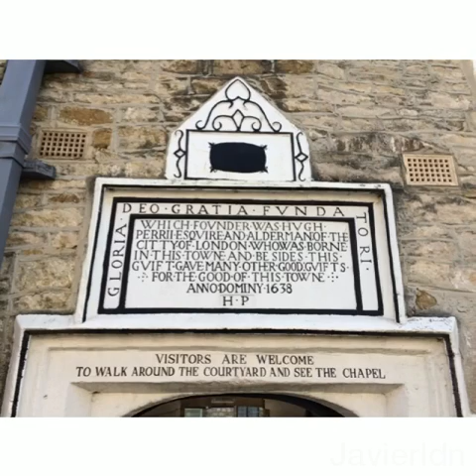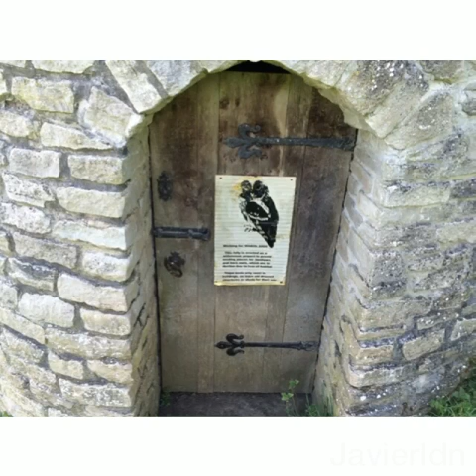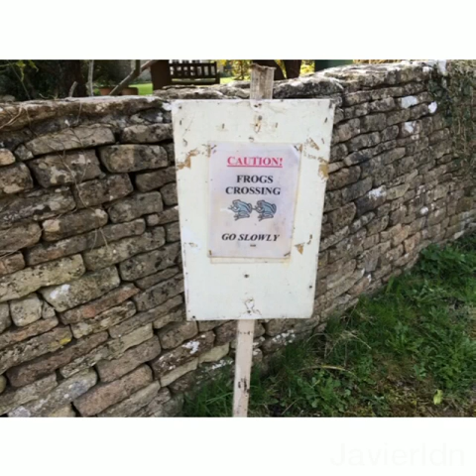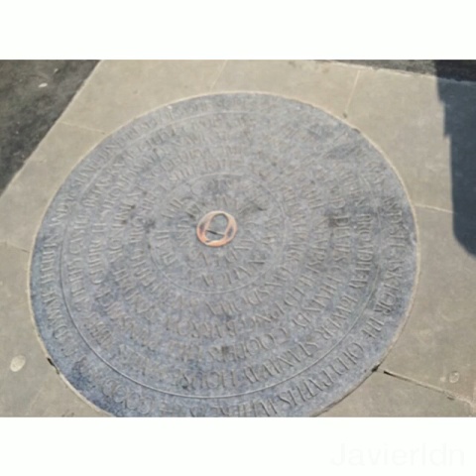Cotswold Way National Trail Day 5 & 6 (& last). Wotton-under-Edge to Tormarton to Bath.